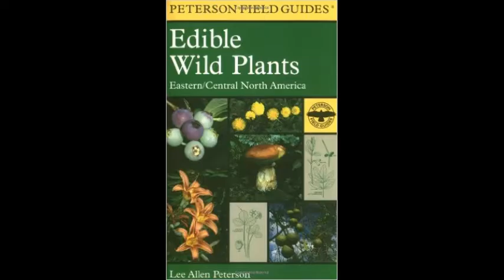A Field Guide to Edible Wild Plants